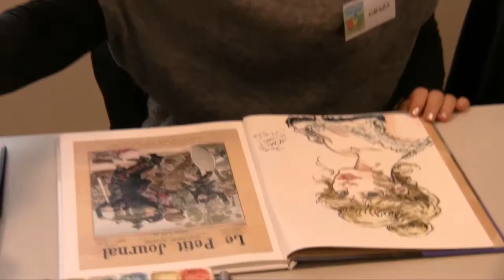Festival B.D. Buc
Montage vidéo de l'édition 2012 et 2013.